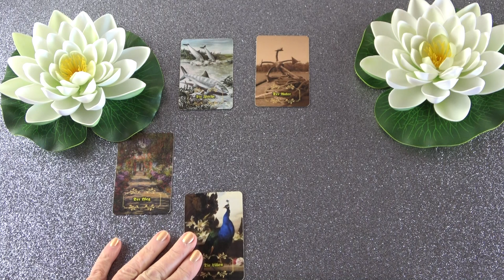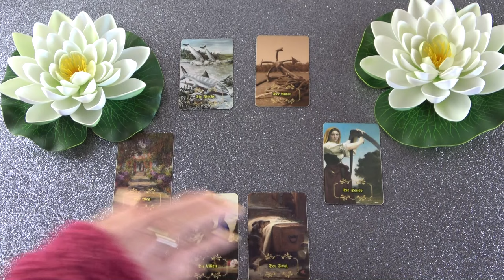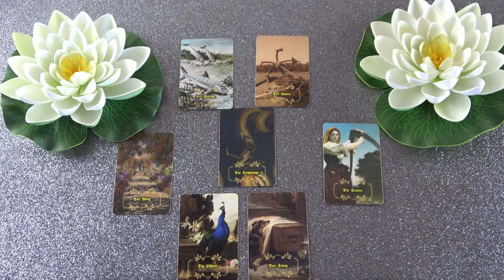Egy furcsa nő beleavatkozik a dolgaitokba❣